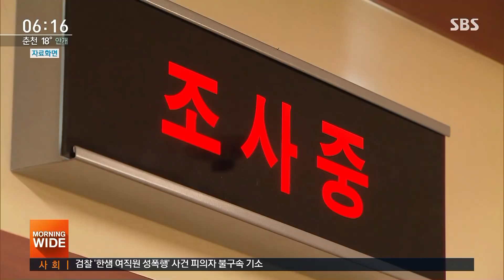'서울시 공무원 간첩 조작'…연루 검사 곧 소환 조사 / SBS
'서울시 공무원 간첩 조작'사건을 재조사하는 검찰이 당시 국정원이 '허위자백'을 강요했다는 피해자의 말을 검사가 도리어 입막음했다는 진술을 확보했습니다. 간첩 조작과 관련한 전·현직 검사들이 곧 소환될 예정입니다.